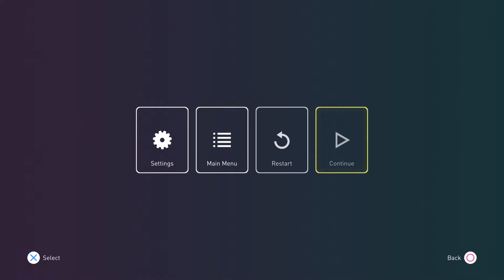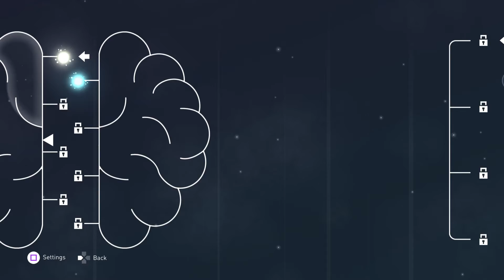Active Neurons Parte1